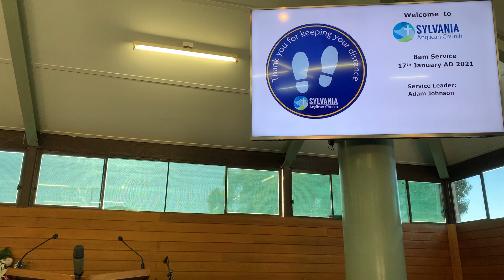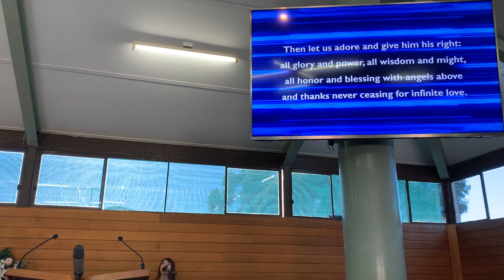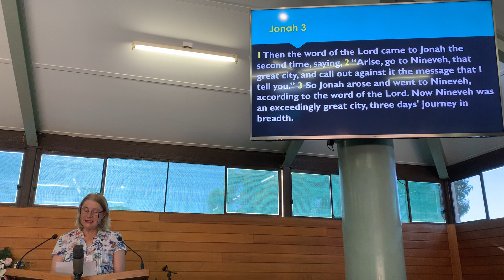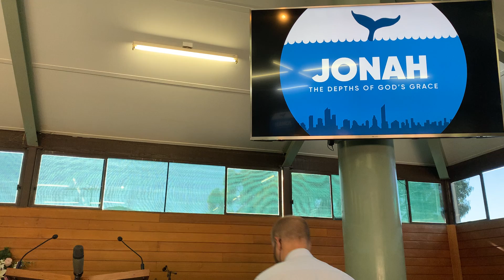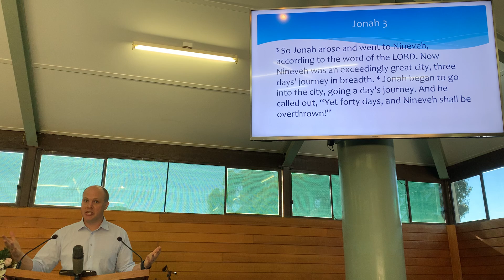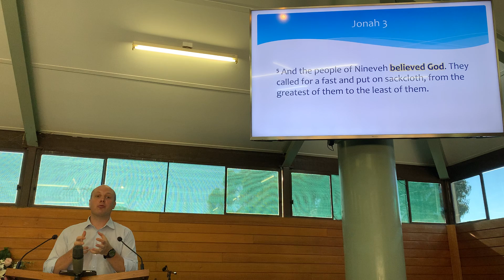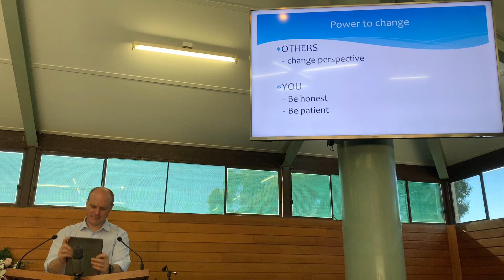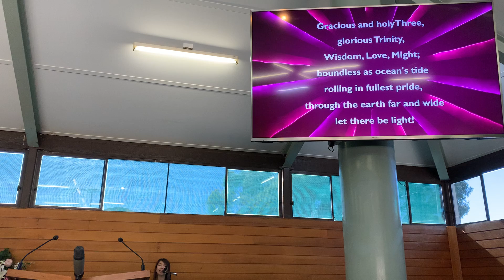Church 17 1 21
A service of bible teaching, singing and prayers for Sunday 17/1/2021.